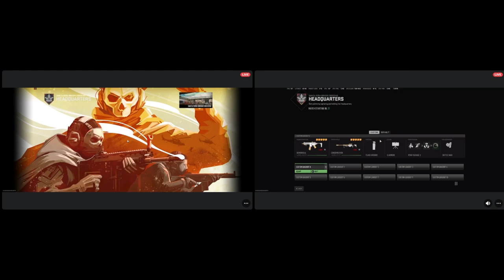Call of Duty Mosh Pit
Watch the FWG Crew play some Mosh Pit on Call of Duty.